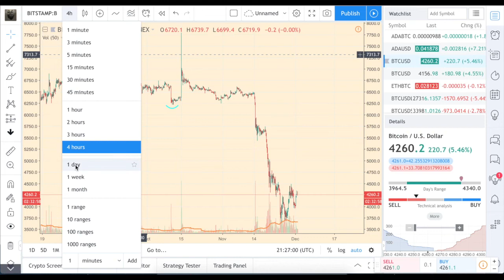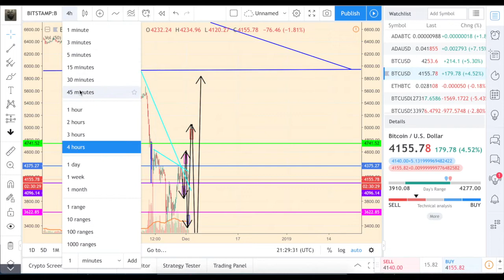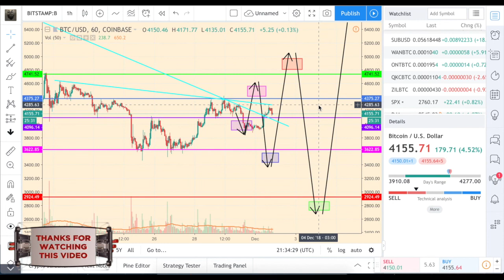Всего 21 миллион биткойнов? Уолл-стрит не согласится.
По-прежнему собираем цели по стопам, объемы подтверждают.
Как Уолл-стрит “разбавит” чистый биткойн?